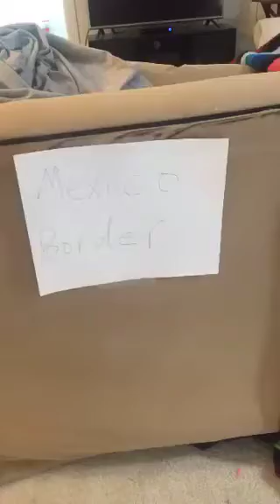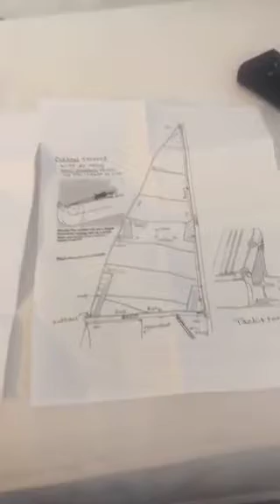Cooking with a pinch of Comedy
Andrew Forney makes simple recipes that all people in their 20's can enjoy while adding his own spice of comedy to the show.